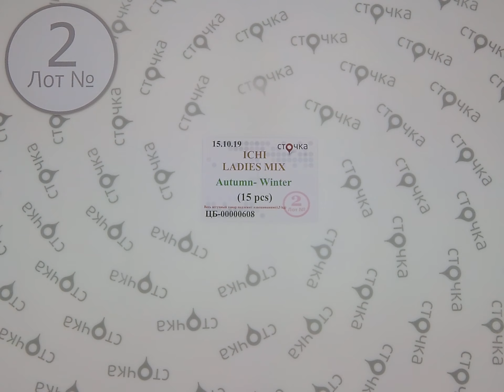ICHI Ladies Mix Autumn -Winter 2,сток одежда оптом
ICHI Ladies Mix Autumn-Winter (Лот №2)
Женский  микс (сток)
Страна: Дания
Сезон: Демисезон
Кол-во в мешке: 15 шт.
Цена за шт:12.22 евро
Цена за мешок:183.3 евро